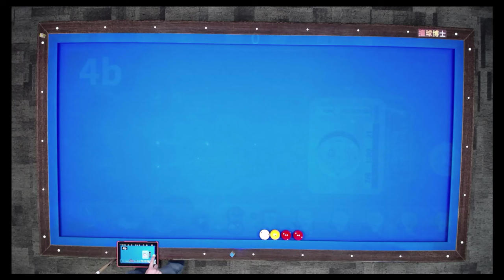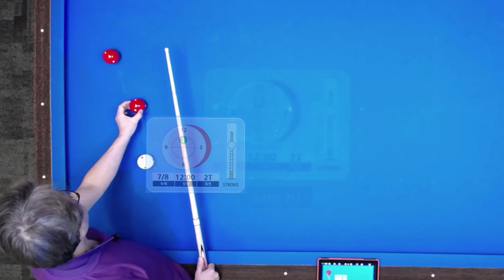밀어쳐서 모으기 기초 (300점만들기 프로젝트 4a)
밀어쳐서 공을 모으는 기초적인 연습을 할 수 있는 배치입니다. 당구박사의 전자책 '300점만들기 프로젝트' 중 4a로 수록되어 있습니다.